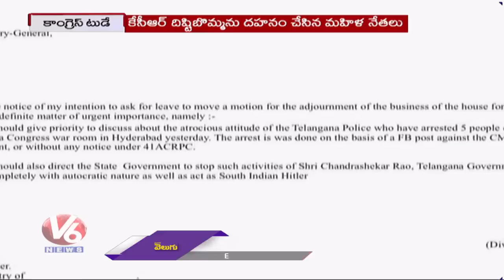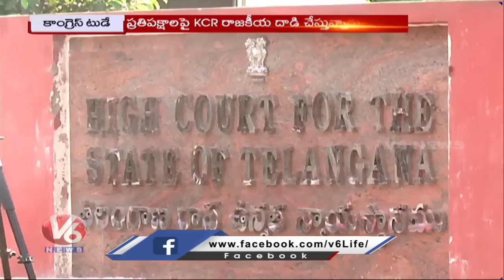Congress Today: Congress Protests After Police Raids | Revanth Reddy Fires On State Police | V6 News